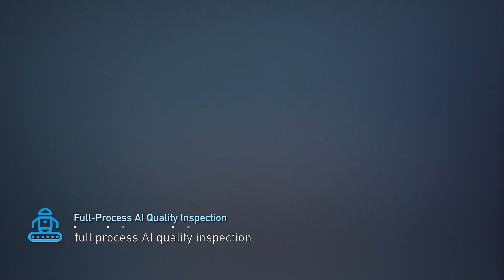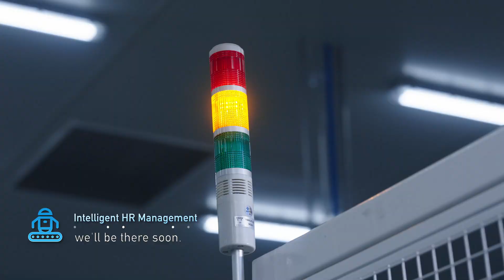LONGi ライトハウス工場紹介（２）製造工程（英語）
浙江省にあるLONGiの嘉興（かこう、Jiaxing）工場は、世界経済フォーラム（World Economic Forum；WEF）によって、2023年12月、世界の先進工場「ライトハウス」に認定されました。
太陽光発電産業界の工場がライトハウスに選出されるのは、LONGiの嘉興工場が初めてとなります。WEFは、コンサルティング会社のマッキンゼー・アンド・カンパニーと共同で「グローバル・ライトハウス・ネットワーク」を2017年に設立し、翌2018年から第4次産業革命を先導するベンチマーク工場として世界で最も先進的な工場「ライトハウス（Lighthouse、灯台＝指針）」を選出しています。今回のライトハウス工場の発表は、LONGi嘉興工場を含む21か所が新たに選出され、世界中で合計で153か所となりました。

参考）プレスリリース
太陽光発電産業界で初、LONGiの工場が世界経済フォーラムより世界の先進工場「ライトハウス」に選出